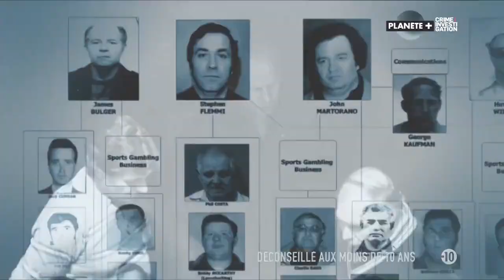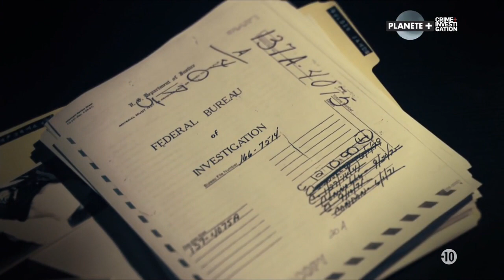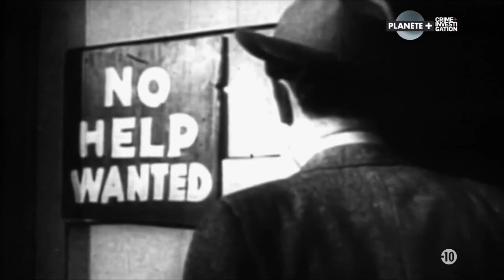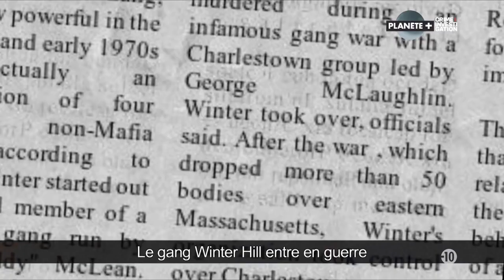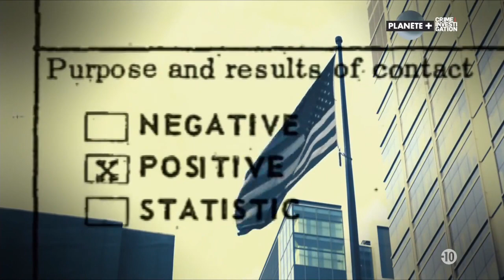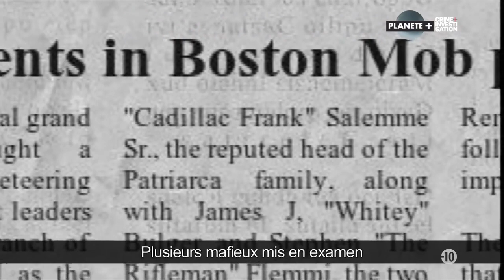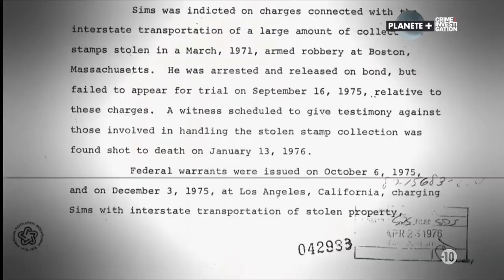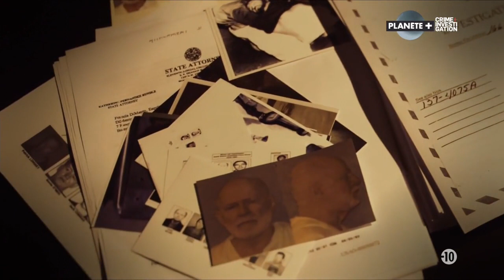Gangsters Les Diables De L Amérique S04E02 James «Withey» Bulger Le parrain de Boston